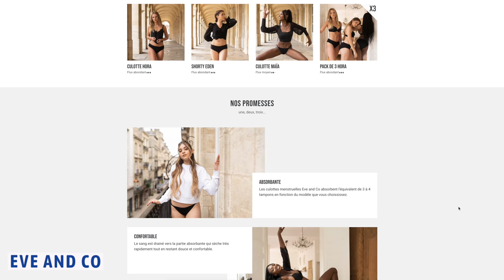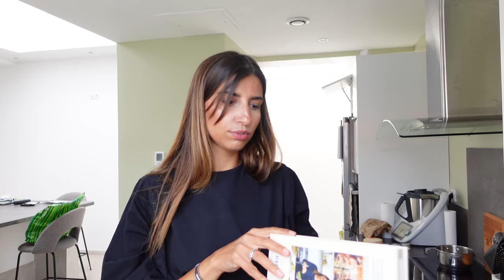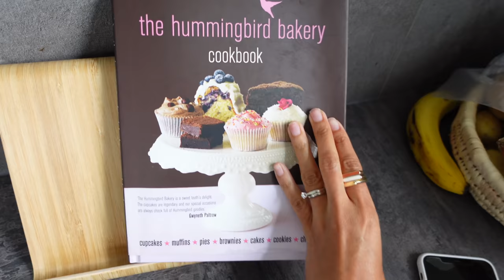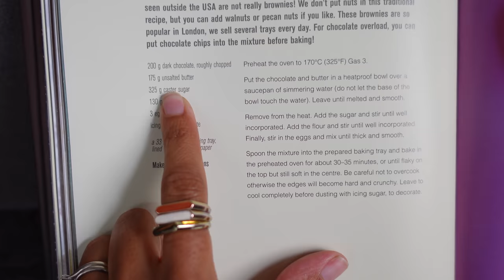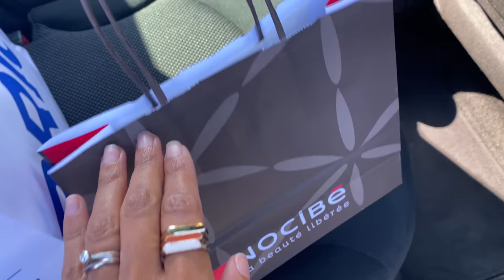VLOG | MARIAGE, RENTRÉE SCOLAIRE ET SHOPPING IKEA | VLOG 148 | ROSEANDMUSC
💭 TOUTES LES REPONSES À VOS QUESTIONS SONT CI-DESSOUS 💭
(sinon, demandez-moi en commentaire 💋)

▻ LES CULOTTES MENSTRUELLES EVEANDCO
Site internet
ROSE20= -20% pour l'achat d'une culotte
ROSE30= -30% pour l'achat de 2 culottes ou plus

▻ LIENS DES ARTICLES VUS DANS CE VLOG
Robe noire (similaire)
Ceinture fine marron (similaire à ma Hermès)
Trench beige (modèle exact)
Bottes de pluie (modèle exact)
Sac Sandro (similaire)
Blouse à carreaux et à volants

▻ MA ROUTINE CHEVEUX
Shampoing violet pour annuler les reflets oranges
Masque réparateur
Mon lisseur

MES PARFUMS
Chloé eau de parfum
Le Labo Santal 33

SARRA11

▻ MA DÉCO
Mon compte Instagram dédié à ma déco
Chaise basse en rotin
Eucalyptus artificiel
Hortensia artificiel
Grand vase transparent H&M home
Pot en marbre blanc pour mes spatules
Vase beige terracotta
Petit plateau en métal doré

▻ MON MAKEUP
CC sérum By Terry
Poudre libre matifiante By Terry
Poudre bronzante Charlotte Tilbury - O3
Fond de teint Armani Luminous Silk - 7,5
Poudre Hoola Benefit
Pinceau poudre Sephora - 03
Ombre à paupières By Terry
Feutre à sourcils KIKO
Rouge à lèvres Revlon Colorburst N°205 Elusive
Crayon yeux marron Urban Decay - Bourbon
Highlighter Beauty Light Wand (teinte Spotlight) Charlotte Tilbury